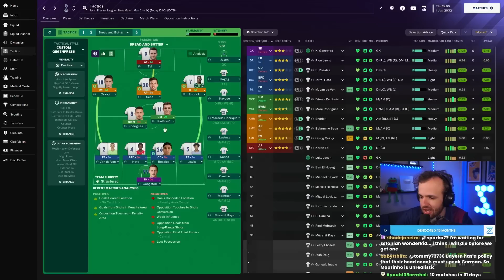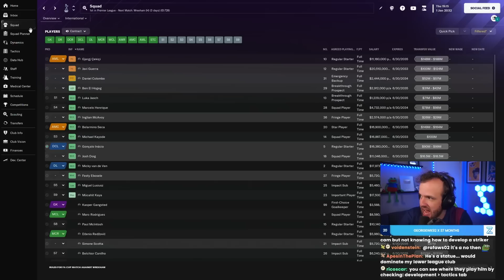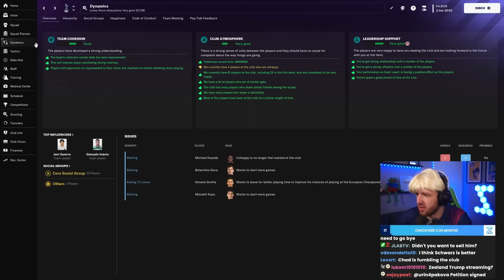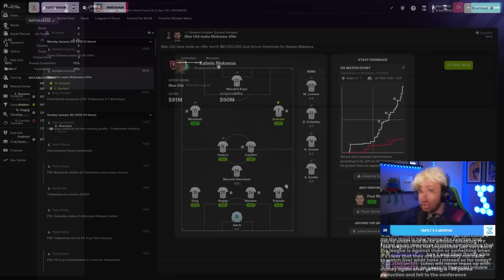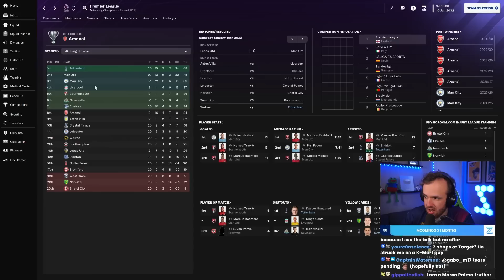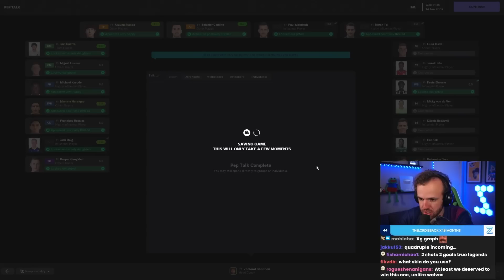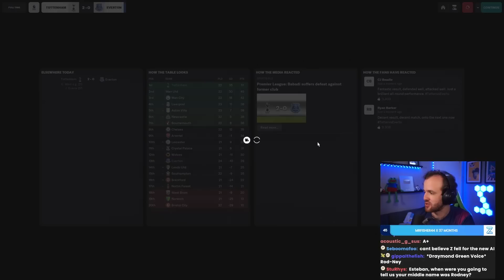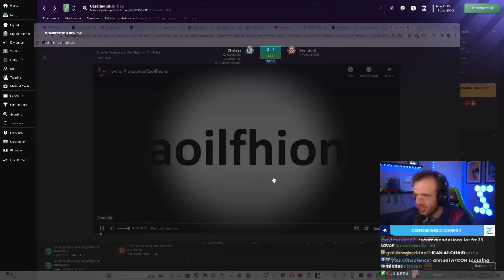So I'm Not Good at Transfers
Streamed Thursday, April 11th, 2024 -- How
Much Love,
FM Senpai